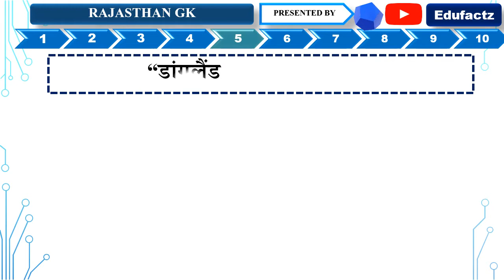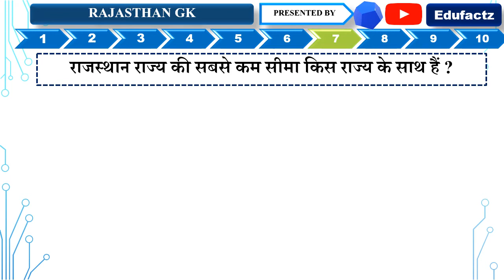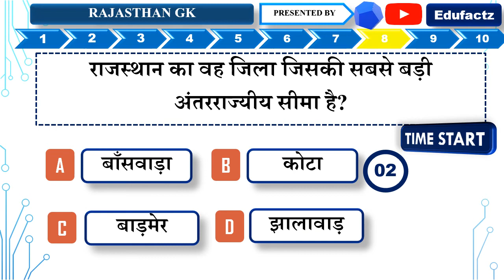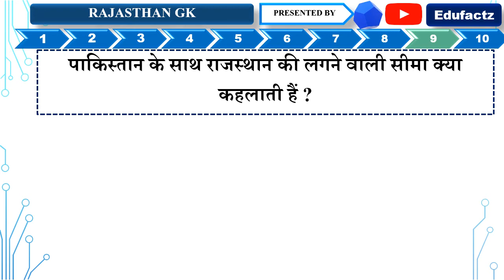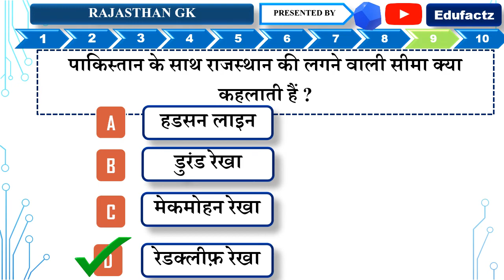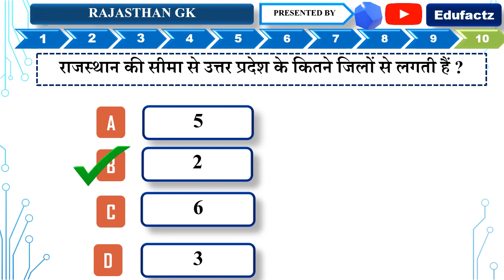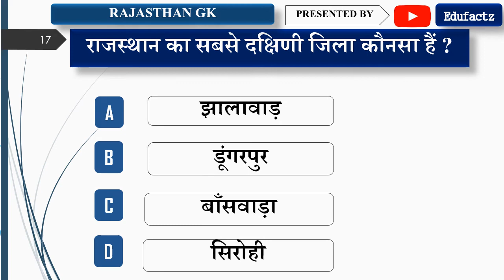Rajasthan GK top Most important Question // rajasthan gk quiz / live test / online test 5